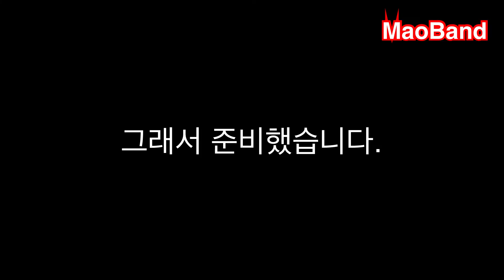[마오밴드] 불놀이야? 아파트? 7080 명곡 당신의 선택은? 대전 서구 행복동행 토크콘서트 공연팀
변두리 채널의 방탄소년단을 이용한 질소포장급 어그로 참 죄송하게 생각합니다.